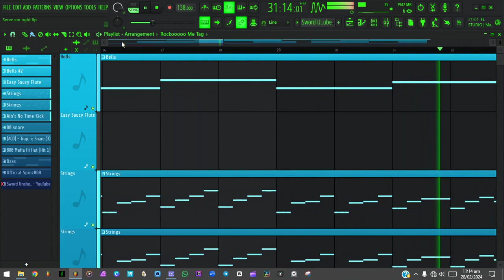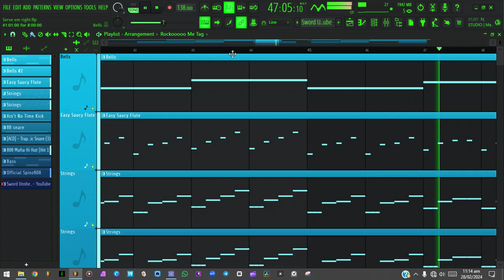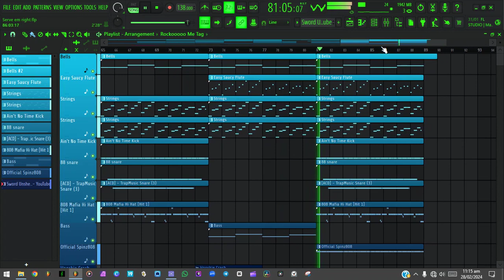" Serve Em Right " ~ [FREE] Type Beat